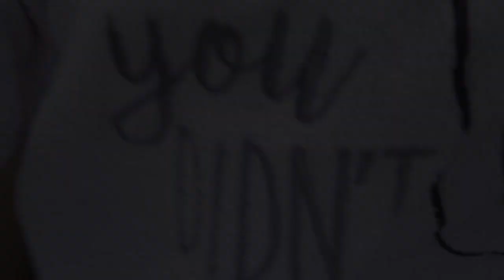Cat Reacts To Frigid Temperature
This was a few weeks ago when it was in the single digits.